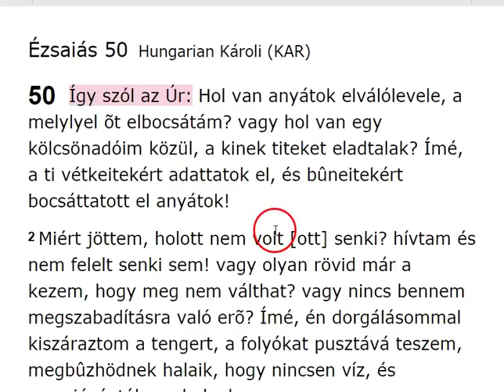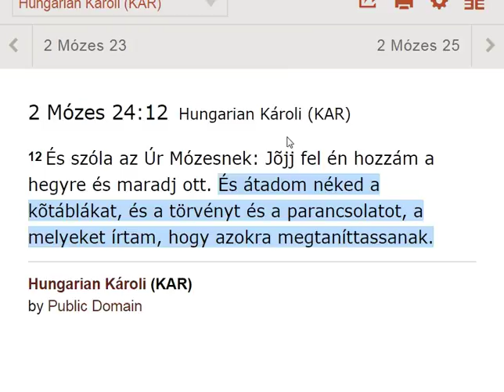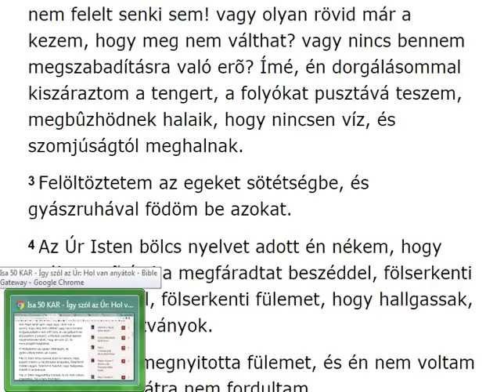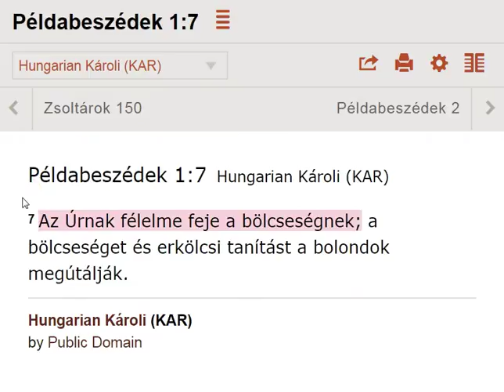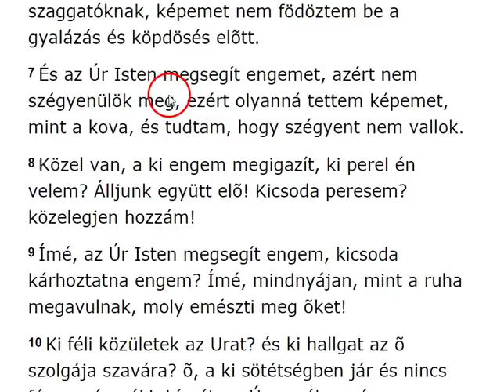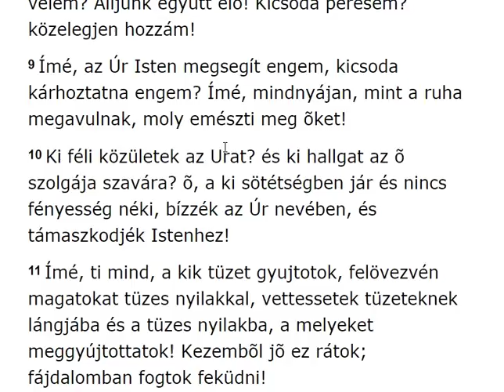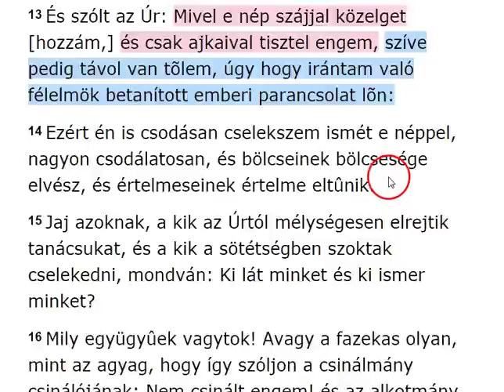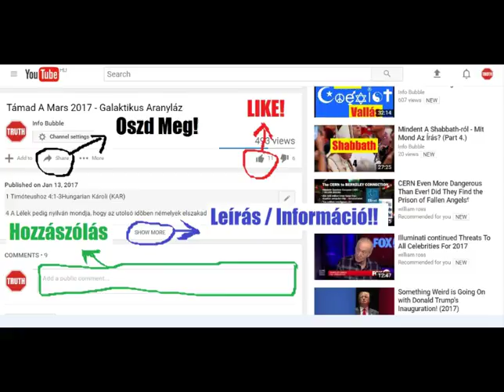Az Atya És A Fiú 11 - Ézsaiás 50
YAHUAH ÚTJA YouTube Csatorna:
INFO BUBBLE ON FACEBOOK:
SKYPE: Info Bubble
SHALOM ÉS HALLELUYAH!

Ézsaiás 50Hungarian Károli (KAR)

50  Így szól YAHUAH: Hol van anyátok elválólevele, a melylyel õt elbocsátám? vagy hol van egy kölcsönadóim közül, a kinek titeket eladtalak? Ímé, a ti vétkeitekért adattatok el, és bûneitekért bocsáttatott el anyátok!
2 Miért jöttem, holott nem volt [ott] senki? hívtam és nem felelt senki sem! vagy olyan rövid már a kezem, hogy meg nem válthat? vagy nincs bennem megszabadításra való erõ? Ímé, én dorgálásommal kiszáraztom a tengert, a folyókat pusztává teszem, megbûzhödnek halaik, hogy nincsen víz, és szomjúságtól meghalnak.
3 Felöltöztetem az egeket sötétségbe, és gyászruhával födöm be azokat.
4  YAHUAH ELOHIM bölcs nyelvet adott én nékem, hogy tudjam erõsítni a megfáradtat beszéddel, fölserkenti minden reggel, fölserkenti fülemet, hogy hallgassak, miként a tanítványok.
5  YAHUAH ELOHIM megnyitotta fülemet, és én nem voltam engedetlen, hátra nem fordultam.
6 Hátamat odaadám a verõknek, és orczámat a szaggatóknak, képemet nem födöztem be a gyalázás és köpdösés elõtt.
7 És YAHUAH ELOHIM megsegít engemet, azért nem szégyenülök meg, ezért olyanná tettem képemet, mint a kova, és tudtam, hogy szégyent nem vallok.
8 Közel van, a ki engem megigazít, ki perel én velem? Álljunk együtt elõ! Kicsoda peresem? közelegjen hozzám!
9 Ímé, YAHUAH ELOHIM megsegít engem, kicsoda kárhoztatna engem? Ímé, mindnyájan, mint a ruha megavulnak, moly emészti meg õket!
10 Ki féli közületek az Urat? és ki hallgat az õ szolgája szavára? õ, a ki sötétségben jár és nincs fényesség néki, bízzék YAHUAH nevében, és támaszkodjék ELOHIM hez!
11 Ímé, ti mind, a kik tüzet gyujtotok, felövezvén magatokat tüzes nyilakkal, vettessetek tüzeteknek lángjába és a tüzes nyilakba, a melyeket meggyújtottatok! Kezembõl jõ ez rátok; fájdalomban fogtok feküdni!

2 Mózes 14:19-22Hungarian Károli (KAR)

19 Elindula azért ELOHIM-nek Angyala, a ki jár vala az Izráel tábora elõtt, és méne mögéjök; a felhõoszlop is elindula elõlök s mögéjök álla.
20 És oda méne az Égyiptombeliek tábora és az Izráel tábora közé; így lõn a felhõ és a setétség: az éjszakát pedig megvilágosítja vala. És egész éjszaka nem közelítettek egymáshoz.
21 És kinyújtá Mózes az õ kezét a tengerre, YAHUAH pedig egész éjjel erõs keleti széllel hajtá a tengert és szárazzá tevé a tengert, és kétfelé válának a vizek.
22 És szárazon menének az Izráel fiai a tenger közepébe, a vizek pedig kõfal gyanánt valának nékik jobbkezök és balkezök felõl.

2 Mózes 24:12Hungarian Károli (KAR)

12 És szóla YAHUAH Mózesnek: Jõjj fel én hozzám a hegyre és maradj ott. És átadom néked a kõtáblákat, és a törvényt és a parancsolatot, a melyeket írtam, hogy azokra megtaníttassanak.

37 Ez ama Mózes, ki az Izráel fiainak ezt mondotta: Prófétát támaszt néktek YAHUAH, a ti Hatalmasságotok, a ti atyátokfiai közül, mint engem: azt hallgassátok.
38 Ez az, a ki [ott] volt a gyülekezetben a pusztában a Sinai hegyen vele beszélõ angyallal és a mi atyáinkkal: ki élõ igéket võn, hogy nékünk adja;
39 A kinek nem akartak engedni a mi atyáink, hanem eltaszíták maguktól, és szívökben Égyiptom felé fordulának,